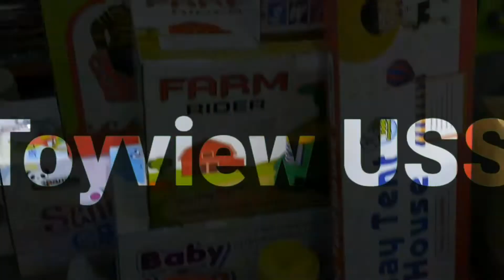Is this a lamp or a Sharpner..| Multipurpose kit | Toyview USS